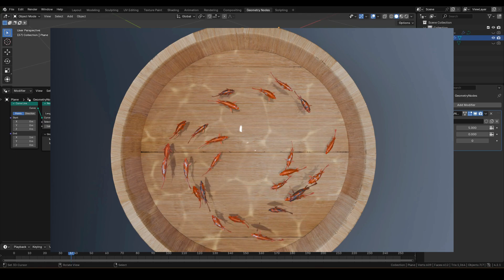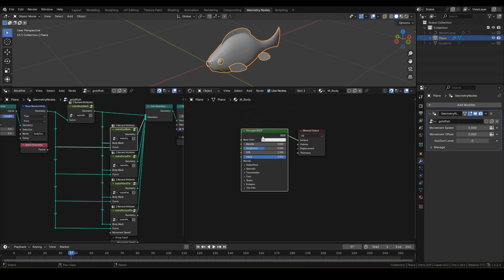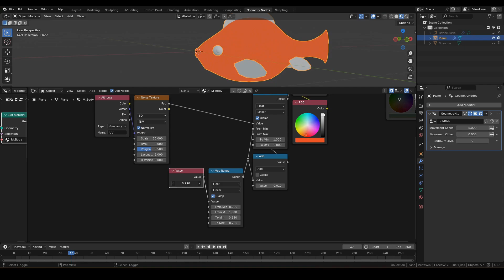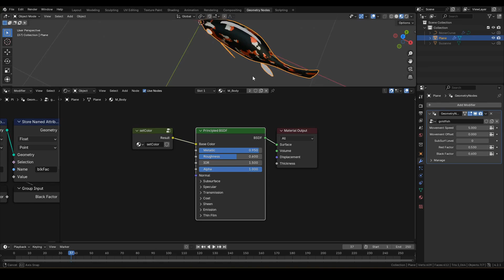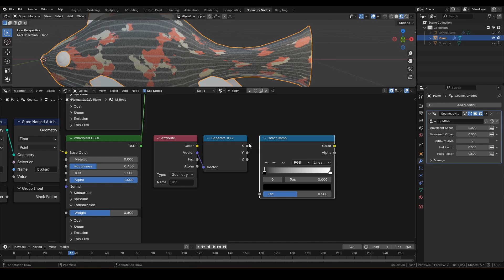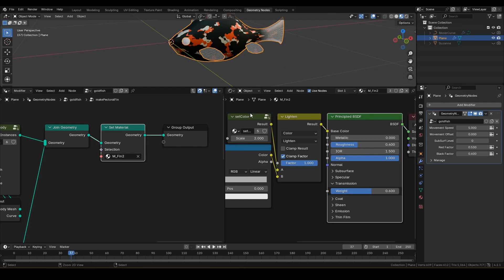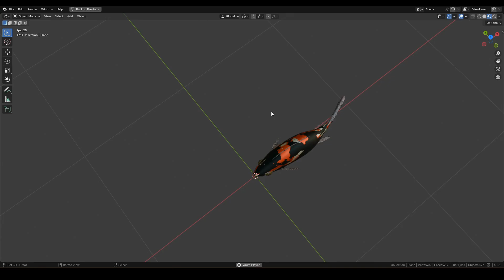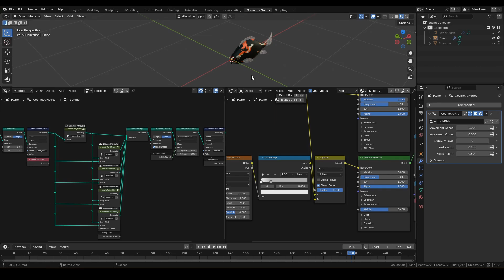[Blender] Let's create a flock of goldfish with Geometry Nodes! Ep.4 Goldfish Materials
Let's make some beautiful looking goldfishes with realistic motion!

In this tutorial series, I'll be showing you how to make a flock of goldfish animation with just the use of Geometry & Shader nodes.
I'll be covering range of topics like how to create a flock controller, how to model with just Geometry Nodes, and how to sync animation.
It should be a fun series with beautiful results at the end.  Hope you all enjoy it!

In this episode, we'll be adding goldfish materials
We want the fishes to look different from one another and establish uniqueness within a flock
So we won't be focusing on making detailed materials but a system to make unique patterns for each fish.

Blender Ver. Used: 4.2